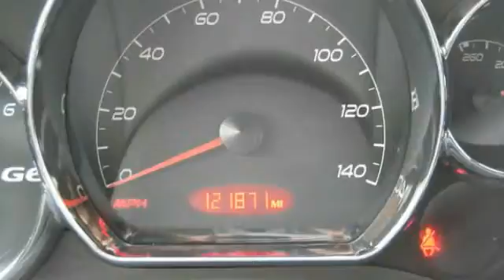2005 Pontiac G6 4d Sedan Roselle Park NJ 07204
2005 Pontiac G6  4d Sedan

This vehicle is located at:

Certified Motorcar
146 West Westfield Avenue